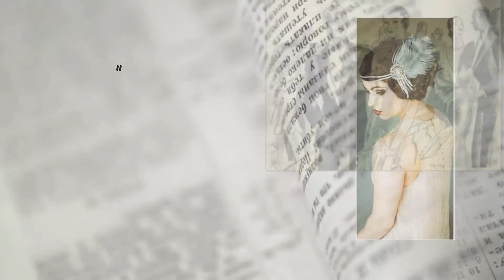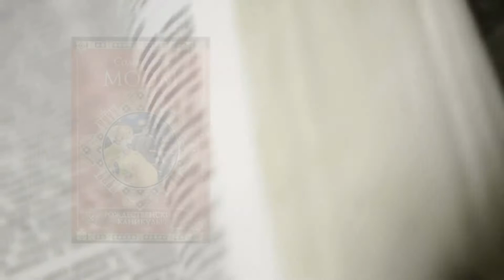Моем С. Рождественские каникулы